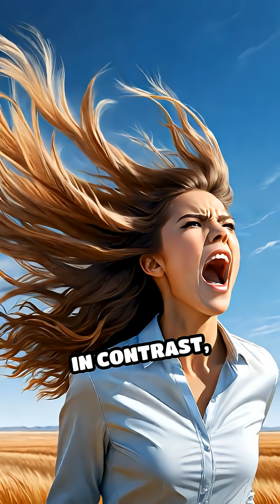How Nature Shapes the Way We Speak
Did you know climate and landscape influence our speech sounds? Discover how weather and environment shape the way we communicate!